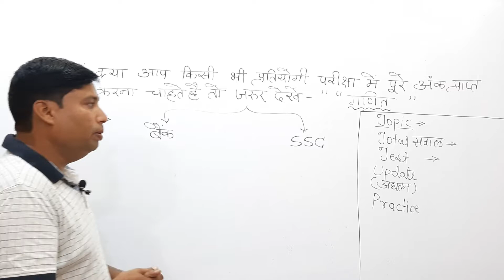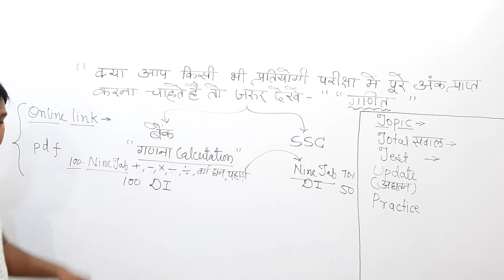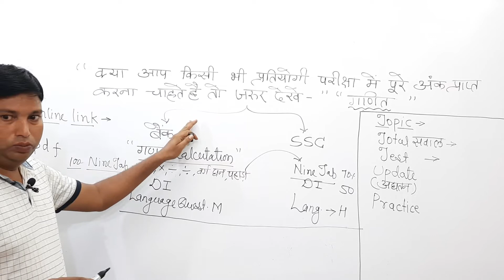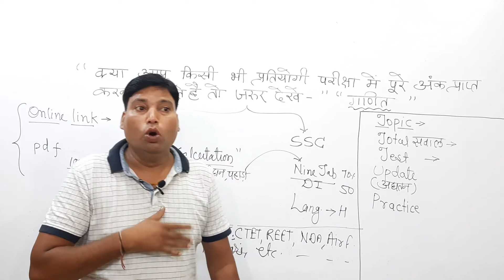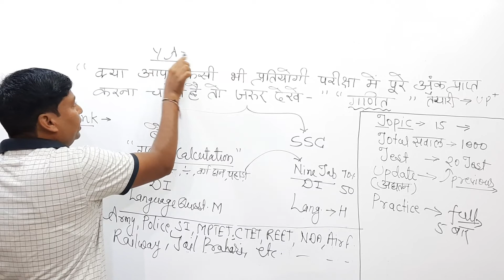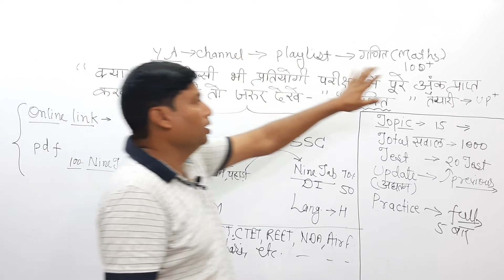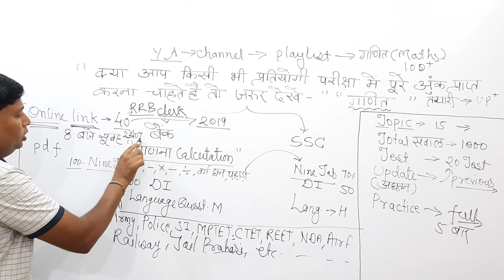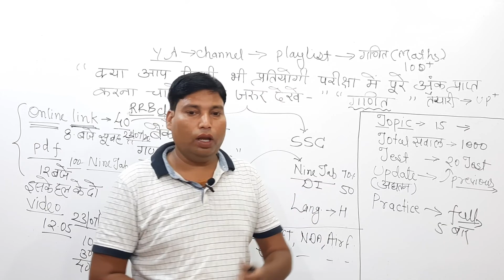क्या आप प्रतियोगिता परीक्षा की गणित में पूरेअंक लाना चाहते है तो जरुर जरुर देखे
BANK,CTET,MPTET ,REET,SSC,RAILWAY ,POLICE,SI Army व अन्य प्रतियोगी परीक्षाओ के लिए उपयोगी| यूथ एकेडमी के द्वारा गणित विषय के लिए सम्पूर्ण तैयारी के लिए आज ही हमारे चैनल को सब्सक्राइब करे व पिछले वीडियो के लिए प्लेलिस्ट में गणित के पिछले अध्यायों को देखे|
                          आज के इस विडियो में प्रतियोगी परीक्षा के अनुसार गणित में पूरे अंक लाना चाहते है की रणनीति के बारे में विस्तारपूर्वक समझाया गया है